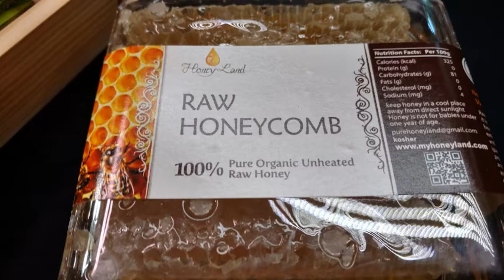Honey Land 100% Raw HoneyComb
HoneyCombGiffBox I was SO excited to be chosen to do a review on this raw honeycomb!! I offered to do a video, stand on my head, and anything else they wanted. 100% pure raw honeycomb is extremely rare. Since the late 1990s, beekeepers around the world have observed the mysterious and sudden disappearance of bees, and report unusually high rates of decline in honeybee colonies. More than three-fourths of the honey sold in U.S. grocery stores isn’t exactly what the bees produce, according to testing done exclusively for Food Safety News. This honeycomb just looks amazing and the taste is out of this world. The gift box is adorable and makes for the best unique gift out there. A gift I would love to have over and over. The price for this is only going to rise as the bee population continues to decline. A problem that is not widely known. This honeycomb is worth its weight in gold and you will absolutely love it. I received this item discounted or free in exchange for my feedback.